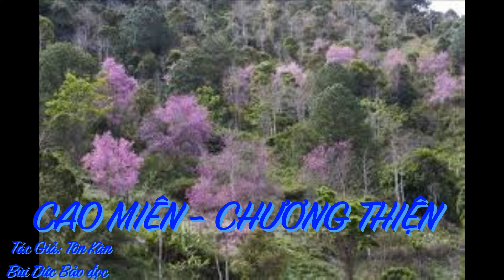CAO MIÊN - CHƯƠNG THIỆN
Câu hỏi đột ngột làm tôi nhột. Tôi ấp úng:
-À. . . À. . . Có một đời vợ, nhưng tanh banh rồi. Tôi có một đứa con gái nhỏ, đang ở với mẹ tôi.
Nàng nhẩy cẫng lên:
-Tốt! Như vậy có nghĩa là mày disponible! Tao thích những đàn ông disponilble!
Lâu lắm tôi không gặp một cô gái nhí nhảnh vui nhộn như cô này. Tôi trả đũa:
-Thế còn cô? Có mấy bồ rồi?
Diane cười trả lời:
-Đá hết rồi. Tao chán ngấy mấy thằng Tây con trưởng giả ở Paris. Chỉ biết du hí hưởng thụ, chẳng làm nên cơm cháo gì cho tao kính phục.